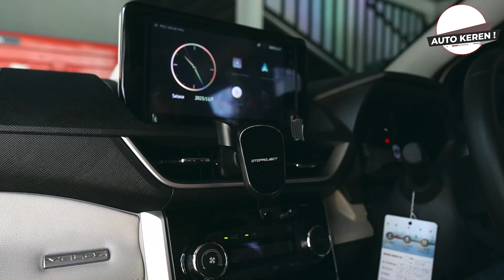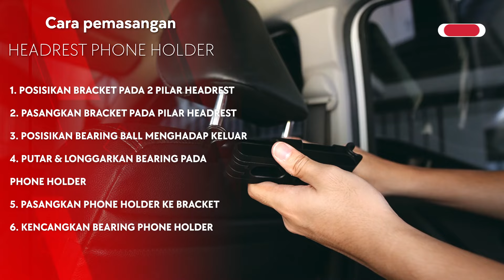ADU CEPAT PASANG PHONE HOLDER BARU OTOPROJECT, SIAPA YANG MENANG?